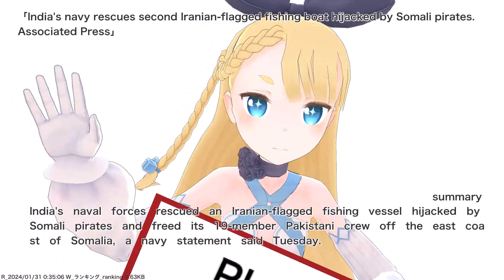India's navy rescues second Iranian-flagged fishing boat hijacked by Somali pirates. Associated...